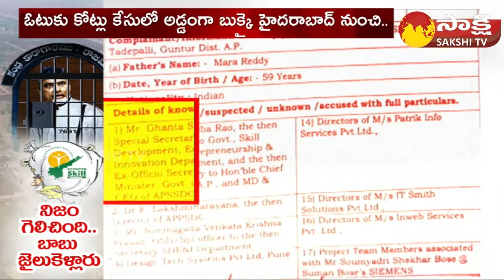చంద్రబాబు ఆడుతున్న కొత్త నాటకం | Nara Bhuvaneshwari Bus Yatra | Chandrababu